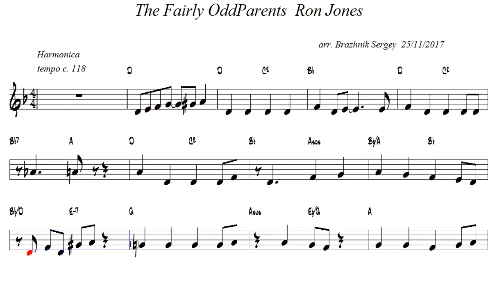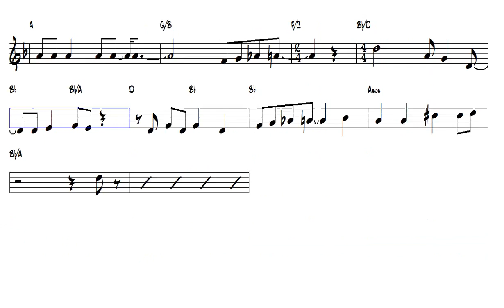The Fairly OddParents Ron Jones flute